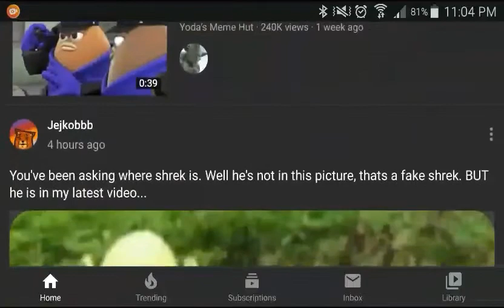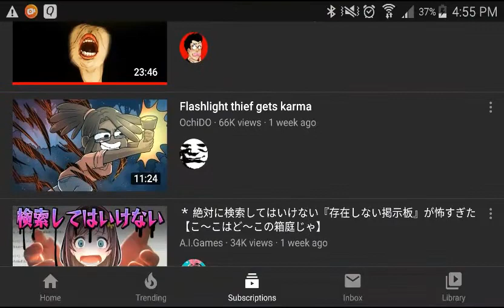When your friend gets more subs than you